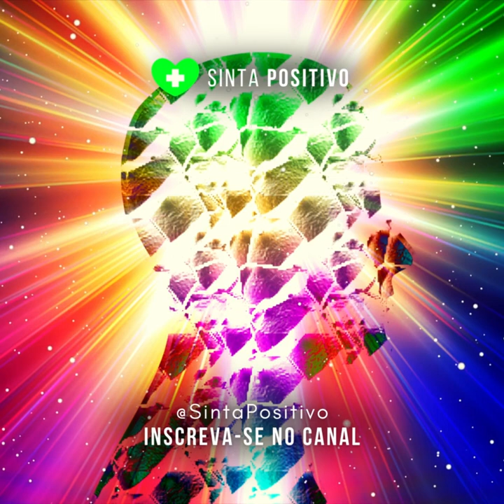Peça ao Espírito Santo para te Abençoar Hoje